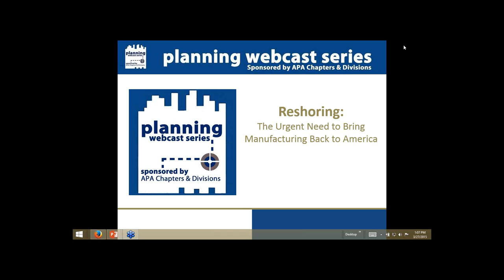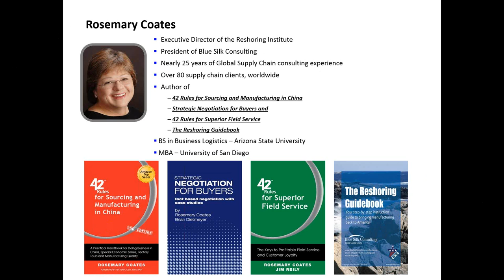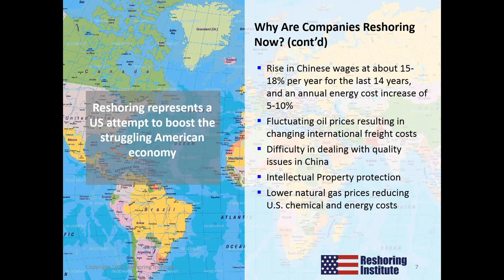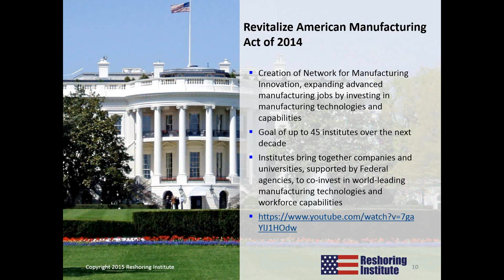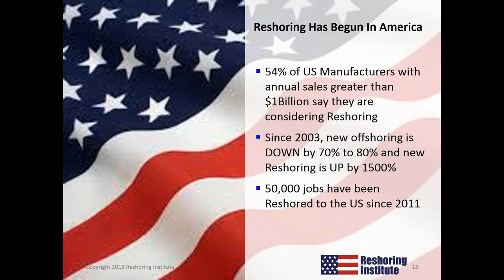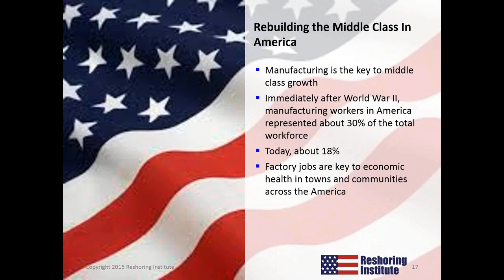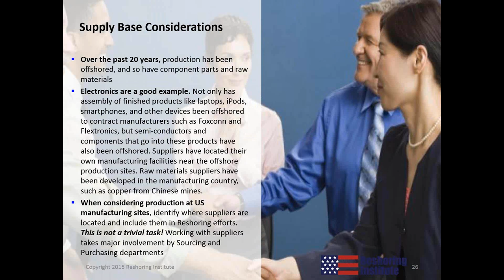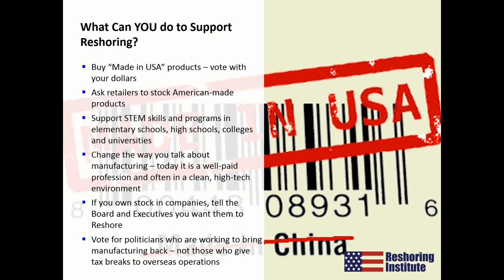Reshoring: The Urgent Need to Bring Manufacturing Back to America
Economic Development Division

Description:
American companies’ are on a quest to Reshore production. According to a 2014 study, 54% of US manufacturers over $1billion in revenue are considering Reshoring some or all of their manufacturing. Site evaluation and the correct site selection are critical to the success of these projects. Establishing manufacturing at the right site has an economic multiplier effect on communities. Manufacturing jobs pay well and workers use their wages to buy homes, cars and other goods in the local community. Everybody wins. Reshoring is a very popular idea among businesses, their customers and governments where jobs growth will have the most impact. But it’s not that simple. Reshoring requires a carefully crafted journey through innovation, automation, localization of products and site/community selection. You will learn about the major components in this decision and what you need to develop a business case to bring manufacturing back to specific communities. We will also learn about some reshoring failures, where selecting the wrong site had devastating results.